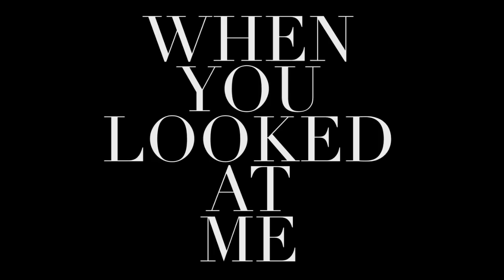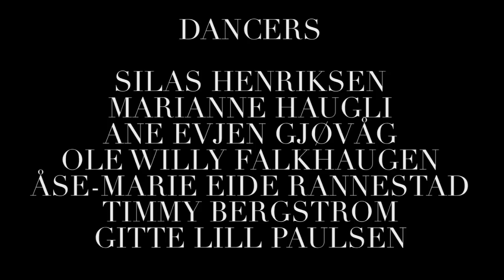Nils Bech: When You Looked At Me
From the album "Look Inside"

Directed by Tove Sivertsen and Silas Henriksen

Cinematography Cecilie Semec

Editing by Morteza Vaseghi

Pre- editing by Jennie Hagevik Bringaker

Focus puller Sindri Tyr Högnason

DIT and Camera assistant Lasse Selvli

Dancers:
Silas Henriksen
Marianne Haugli
Ane Evjen Gjøvåg
Ole Willy Falkhaugen
Åse-Marie Eide Rannestad
Timmy Bergstrom
Gitte Lill Paulsen

Filmed on location at The Norwegian National Opera House 2012

Words and music by Nils Bech

Produced and arranged by Ost&Kjex

String arrangements by Ole Henrik Moe and Bendik Giske

Mixed by Knut Sævik

Under exclusive licence to Fysisk Format

fysiskformat.no